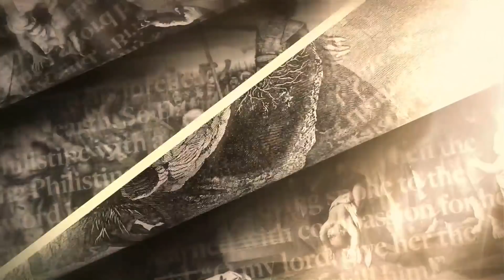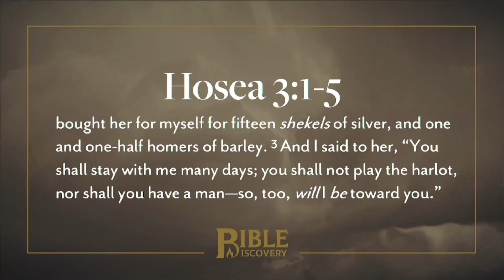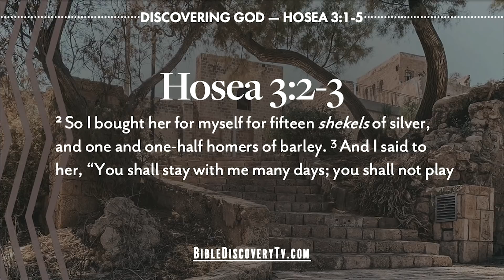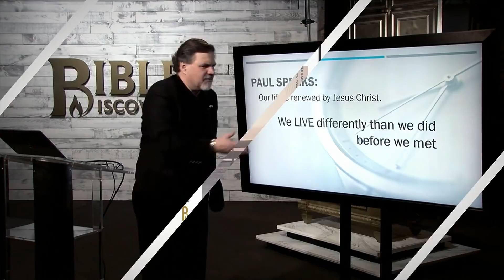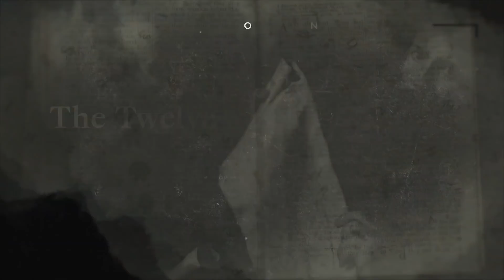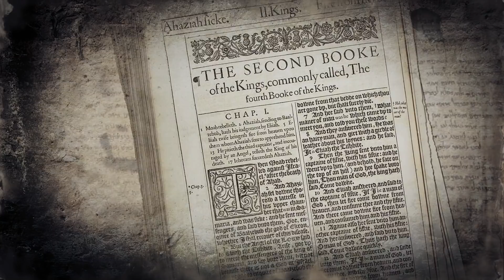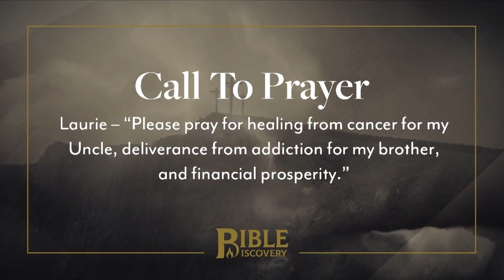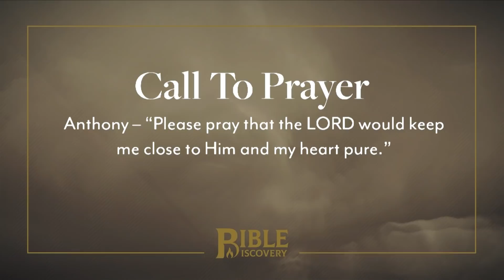Hosea 1-4 | A Message Through Marriage